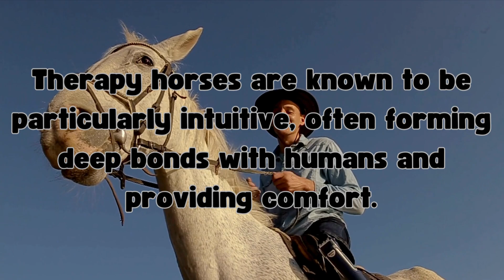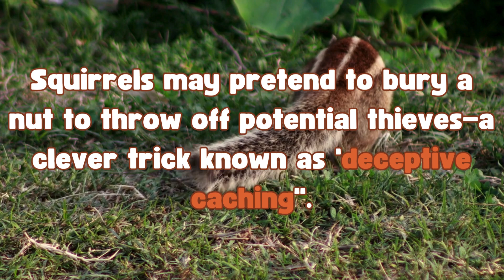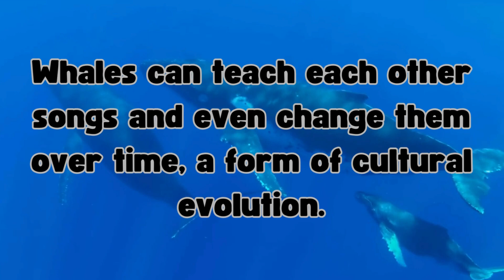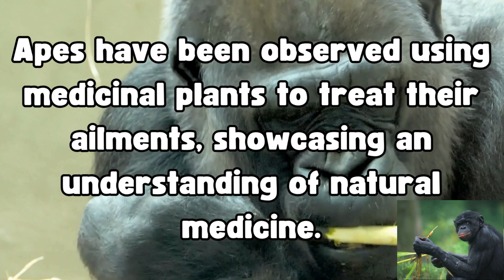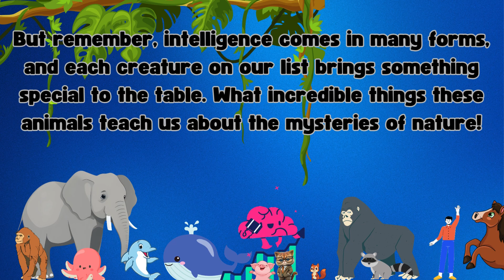Top 10 Smartest Mammals! [ For kids ]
🧠🐾 Discover the Brainiacs of the Animal Kingdom! | Top 10 Smartest Mammals 🌍🔍
Hello, curious minds! 🌟 Are you ready to delve into the minds of the smartest mammals on our planet? 🐒📚 Today, we’re exploring the Top 10 Smartest Mammals, each with amazing cognitive abilities that might just blow your mind! Join us as we discover these intelligent creatures and the incredible feats they can achieve with their brains! 🧠✨

🌈 What's Inside: 🌈

1. **Humans**: Uncover the unparalleled intelligence of humans, with our complex languages, innovations, and cultures. 🧑👩

2. **Apes**: Dive into the world of apes, including chimpanzees, gorillas, and orangutans, known for using tools and learning sign language. 🦍🐵

3. **Dolphins and Whales**: Explore the aquatic intellect of cetaceans, masters of communication with sophisticated social structures. 🐬🐳

4. **Elephants**: Be astounded by the empathy and memory of elephants, creatures that display complex emotions and social behaviors. 🐘💡

5. **Cats**: Discover how cats utilize their sharp wits and independence to navigate and control their environment. 🐱🧩

6. **Squirrels**: Marvel at the memory prowess of squirrels, experts at survival tactics and resource management. 🐿️🌰

7. **Horses**: Learn about the communication skills and intelligent problem-solving abilities of horses. 🐴🤓

8. **Pigs**: Get to know pigs, who are not only adorable but also smarter than dogs in many tests. 🐷🎓

9. **Raccoons**: Witness the problem-solving capabilities of raccoons, able to remember solutions to complex problems. 🦝🔑

10. **Octopuses**: Yes, they are not mammals, but their problem-solving skills earn them an honorary mention in our list! 🐙🧠